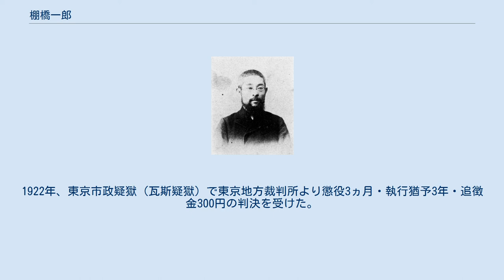棚橋一郎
岐阜県選出の衆議院議員_(帝国議会)
棚橋一郎 棚橋 一郎（たなはし いちろう、文久2年11月12日（1863年1月1日） - 昭和17年（1942年）2月7日）は、岐阜県出身の教育者、漢学者（今でいう倫理学者）。
衆議院議員、東京市会議員。
 父は失明の漢学者で二本松藩士棚橋松村(大作)、母は教育者棚橋絢子。
父から諸学一般を習い、母から習字を学ぶ。
皇漢学を佐藤牧山・佐藤千畝に師事する。
父方の叔父に尊攘運動家で大阪府立農学校長などを務めた棚橋衡平。
 明治13年（1880年）に東京大学文学部和漢文学科に入学。
同17年（1884年）に卒業した後、東京大学予備門で教壇に立つ。
また卒業の年には、井上円了を中心として哲学会が創設されるが、その初期メンバーに加わる。
棚橋の他に井上哲次郎、有賀長雄、三宅雄二郎、加藤弘之、西周、西村茂樹、外山正一等がいた。
 明治20年（1887年）、井上円了が創設した哲学館（後の東洋大学の前身）で、嘉納治五郎と共に倫理科目の講師となる。
 明治21年（1888年）、三宅雪嶺、島地黙雷、井上円了らに代表される政教社に加わり、雑誌『日本人』を刊行。
同年、陸軍幼年学校・東京府立一中（現在の東京都立日比谷高等学校の前身）教諭。
また、同年6月から、翌22年（1889年）6月まで、井上円了が海外視察で洋行していた関係で、円了が就いていた哲学館館主の代理を務めた。
 明治22年（1889年）、哲学館の移転に伴って、その新校地内に郁文館中学（現在の学校法人郁文館夢学園の前身）を創立し、大正10年（1921年）まで校長を務める。
しかし明治29年（1896年）、郁文館からの失火により哲学館の校舎が全焼。
翌明治30年（1897年）、哲学館は再び移転し、小石川区原町（現在の東洋大学白山キャンパス）に落ち着く。
 母・棚橋絢子 明治35年（1902年）、衆議院議員に当選。
明治36年（1903年）に、母絢子他七名と共に、東京府下最初の私立高等女学校である東京高等女学校（現在の東京女子学園中学校・高等学校の前身）を創立。
同校初代校長には、母 棚橋絢子が就任する。
明治38年（1905年）に東京市会議員となる。
1922年、東京市政疑獄（瓦斯疑獄）で東京地方裁判所より懲役3ヵ月・執行猶予3年・追徴金300円の判決を受けた。